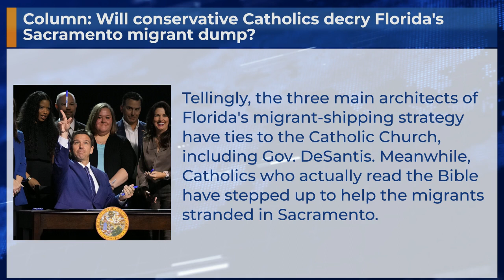Column: Will conservative Catholics decry Florida's Sacramento migrant dump?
Tellingly, the three main architects of Florida's migrant-shipping strategy have ties to the Catholic Church, including Gov. DeSantis. Meanwhile, Catholics who actually read the Bible have stepped up to help the migrants stranded in Sacramento.